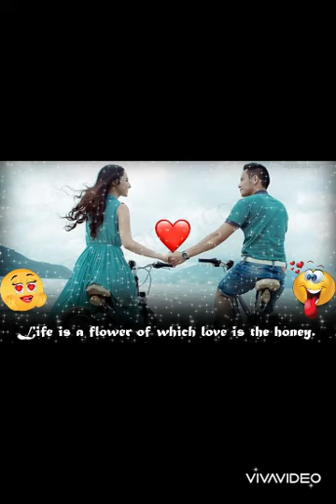Beautiful wallpaper dpz/Latest wallpaper dpz/What's up status/Profile picture.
Naina creation -This channel includes all types of images and all types of dresses design and other things.
wallpaper dpz
gorgeous dpz
Channel name :
Naina creation.
Thanks!